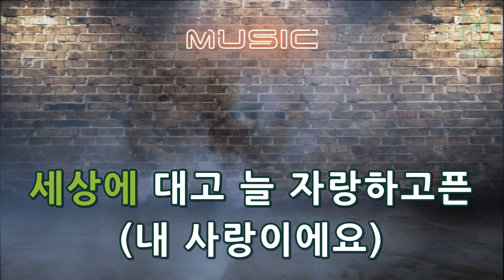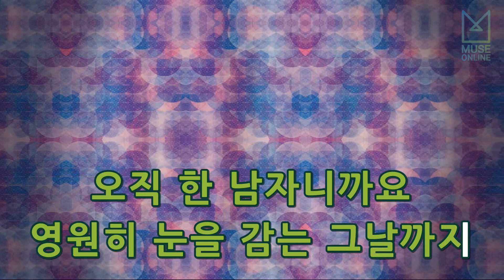[뮤즈온라인] 김종국 - 사랑이에요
김종국 - 사랑이에요

작사 : 조은희
작곡 : 조영수